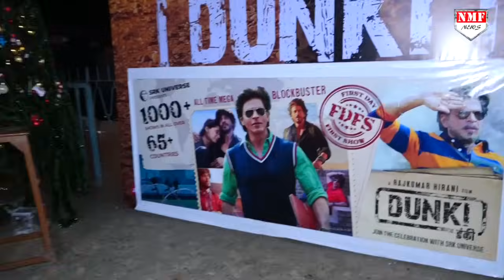Shahrukh की फिल्म Dunki की लगी Lottery, राष्ट्रपति Draupadi Murmu ने कर डाला ये काम !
शाहरूख खान की फिल्म डंकी रिलीज हो गई है, दर्शकों को ये फिल्म पसंद आ रही है, वही हाल ही में इस फिल्म की राष्ट्रपति भवन स्पेशल स्क्रीनिंग रखी गई है

rishabh
prashant